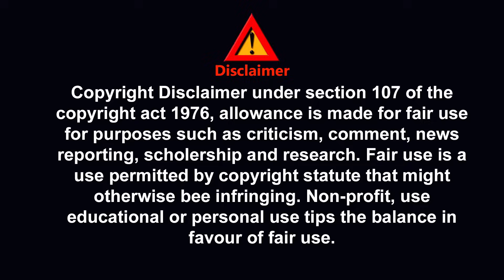এটা কি কোনো ট্রেন ডাকাতি নাকি রক্তের হোলি খেলা | New Action Thriller মুভি In Bangla- Cine - E - Ishq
বলিউডের সবথেকে violent Action thriller মুভি সম্পূর্ণ বাংলায় | Cine - E - Ishq

Welcome to Cine -e - Ishq channel dear viewers. Here we explain the stories of various movies and web series in Bengali and Hindi languages.

cinemar golpo
horror movie
short film
bangla natok
movie explained in bangla
movie golpo
bangla movie
bangla cinema
cinemar golpo bangla
new movie
valobasar golpo
bangla film
bangla love story
movie explain
in bangla
bangla
movie story
movies story
movie
explanation
cinemar
golpo
film
in
movie explained
explained
full story
movies explanation
hollywood bangla
explanation bengali
bangla explain
bengali dubbed movies
সিনেমার রহস্য
cinemar duniya
bangla movies
সার সংক্ষেপ
movie summary
story explain
scifi
movies explanation
bangla chobi
explain
love story movie explained in bangla
hindi
drama
haunting tube
hollywood explanation
tollywood
movie explanation
horror
horror movie explained in bangla
film bangla
horror movies
ending explain
bangla chayachabi
movies summary
sci-fi movie
bangla movie review
movie review
movie ending explain
ending explained
মুভিফ্রিক টিভি
korean movie
movies explanation bangla
bollywood
মুভির চ্যানেল
thriller
bangla te movier golpo
Plabon world
Haunting Bangla
The BongWood
South Recap BD
Cinema with Romana
cineseries central
Haunting Bangla
The BongWood
South Recap BD
Cinema with Romana
Kill Movie Explained
Kill Movie Explained in Bengali
Kill Ending Explained In Bengali
Kill Bengali Explanation
Kill Ending Explain in Bengali
Kill Explained In Bengali
Kill Story Explain
Kill
কিল মুভি বাংলা
কিল মুভি
কিল মুভি বাংলা ডাবিং
কিল